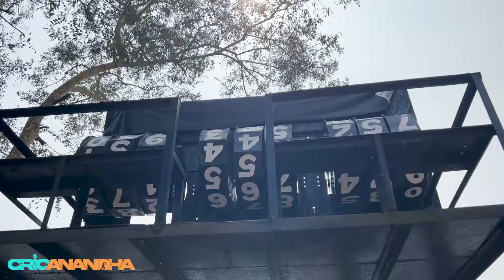Dhoni வீட கண்டுபிடிச்சாச்சு🥳 Dhoni House, School & Prime Sport Vlog - Part 1🎥 CricAnandha - Ranchi